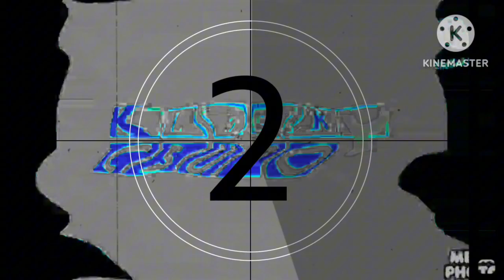Goofy ahh Klasky Csupo Multi-editor Multirender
Software used (in order of appearance)
Kinemaster
Mega Photo
Rarevision
PowerDirector
Voice changer with effects
CapCut